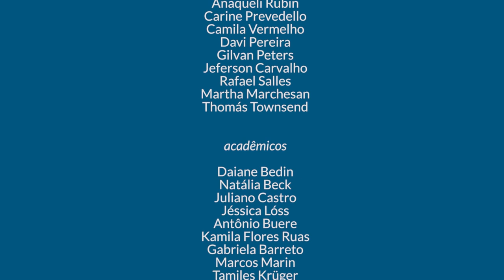Debate à Reitoria da UFSM - Eleições 2017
Os três concorrentes à Reitoria da UFSM participaram do último debate nos veículos de Comunicação na Coordenadoria de Comunicação Social da UFSM. TV Campus e Rádio Universidade transmitiram em rede pelos canais 15 da Net e 800AM, e também nos canais pela internet e no facebook da UFSM.